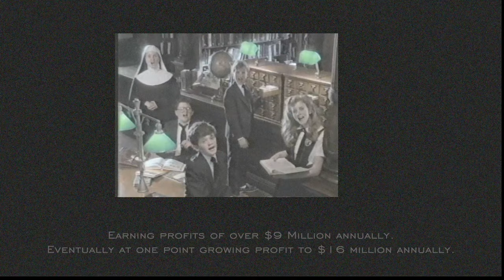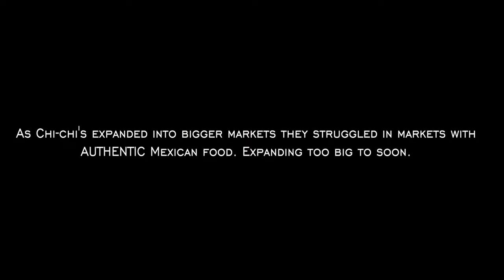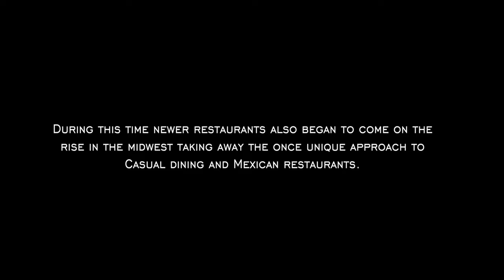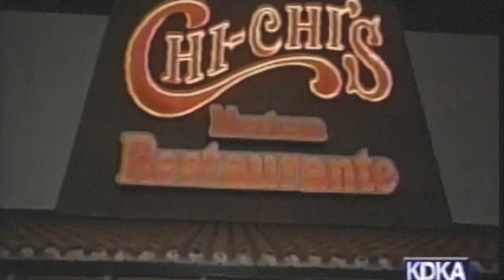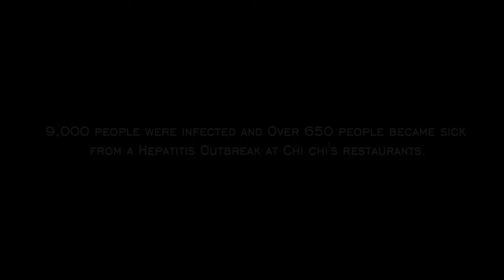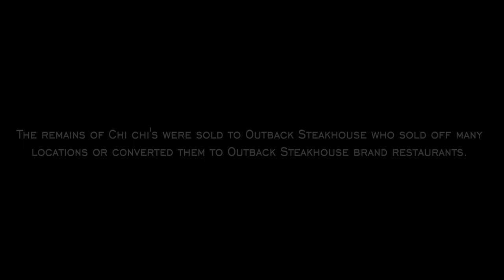What happened to CHI - CHI's? | TTHNF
Do you remember? Chi- chi's at one point was one of the most popular restaurants in the world. but over time the one time titan would eventually fall.